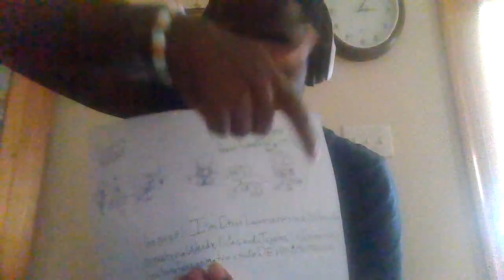Max, Wendy, and Jogglen Mushroom are here in a new timeline known as characters & other new shows!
Hello everyone!  My name is Devon Lawrence as a president of DEVONTV,  Happy Entertainment, Friendship Bestie Discovery,  Amazing Entertainment, cartoonist creator, voice actor, and book maker during the summer for today & guess what?!  Today is the great day that there were three new cartoon characters from new different shows/cartoons from a new timeline is Max, Wendy, and Jogglen Mushroom.  They're from Max & Wendy & ToonyFun Town!  I met three of them along with Friendship Bestie Discovery & Amazing Entertainment to welcome to my home fake animation studio DEVON LAWRENCE STUDIOS.  NEW TV SHOWS are coming soon this October-November 2023 is Max & Wendy & ToonyFun Town.  I'm so excited to working on them.